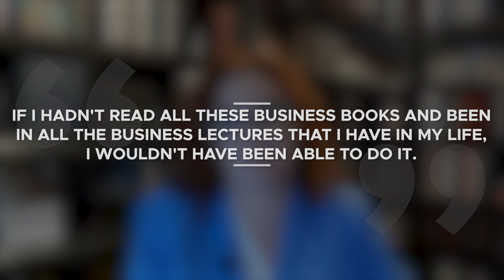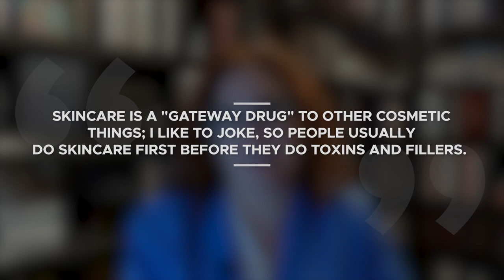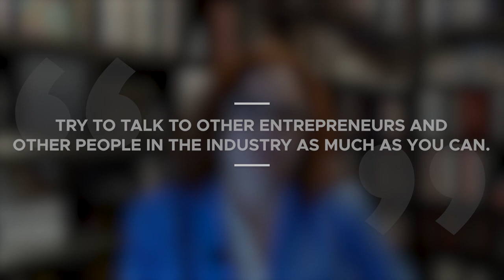Dr. Leslie Baumann: How to Build and Grow a Cosmetic Dermatology Business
Today’s guest is a true legend in the field of cosmetic dermatology and a personal hero of mine – Dr. Leslie Baumann!

Dr. Baumann is a pioneer and leading authority in her field, former director of the University of Miami Cosmetic Medicine Institute, professor of dermatology, founder and CEO of Skin Type Solutions, and New York Times bestselling author. She's also regularly writing columns for the Miami Herald, Dermatology News, and Yahoo Health.

In this episode of Medical Entrepreneur, Dr. Baumann shares tips and tricks for aspiring medical professionals who want to succeed in the field of cosmetic dermatology.

Tune in!

Key Takeaways:

• Intro (00:00)
• Leslie’s background and how she got into cosmetic dermatology (02:03)
• Why we need business lessons in medical school (07:28)
• Leslie’s skin type quiz (11:30)
• On her franchising system (17:54)
• Advice for aspiring medical entrepreneurs (32:33)
• Tips for entering cosmetic dermatology (44:39)
• What we should stop doing in the industry (46:05)
• What we should do more of in the industry (48:28)
• Leslie’s resources (50:17)
• Outro (55:45)

Additional Resources ✅

➡️ Want to see if the field of Aesthetic Medicine is right for you? Take Our Quiz
➡️ Wish you had a checklist that showed you the path to becoming an aesthetic injector?
➡️ Get aesthetic medicine training that comes with a supportive community before, during, and after your training

Medical Entrepreneur is a podcast dedicated to those who are trying to escape mainstream medicine and start building the healthcare business of their dreams.